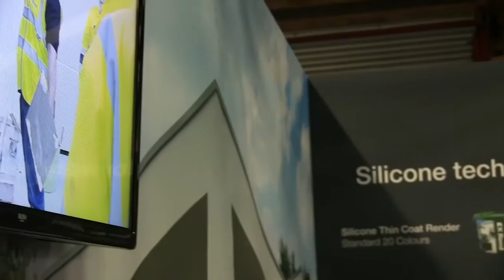K Rend exhibit at Harrogate HBR Show 2016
KRend enjoyed the HBRShow16 in Harrogate last weekend! Don't forget to visit us at the HBRShow16 Somerset on 19-20th Nov